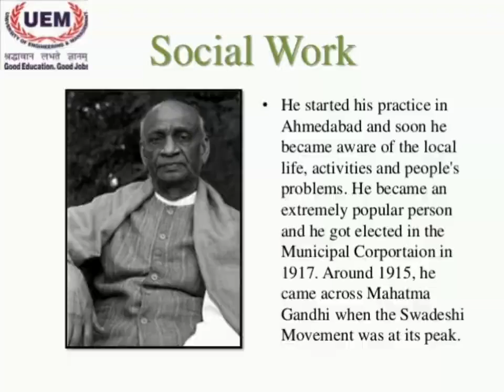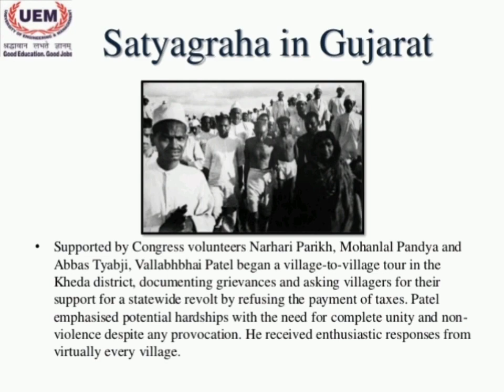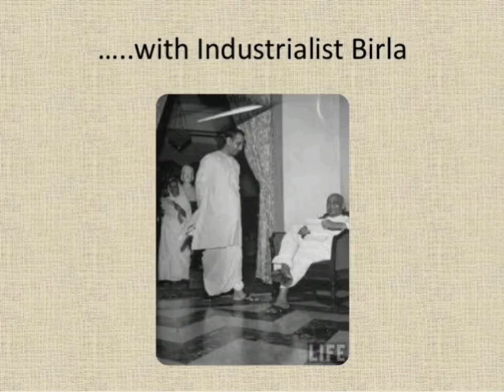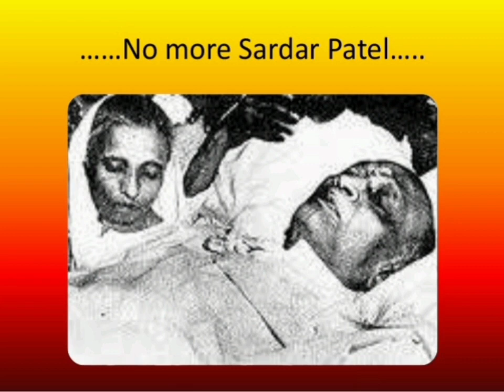Rashtriya Ekta Diwas - 31 October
Little Flower Public School ,Muringoor